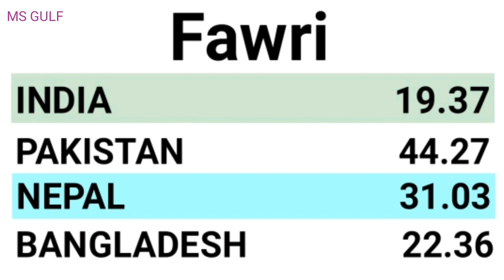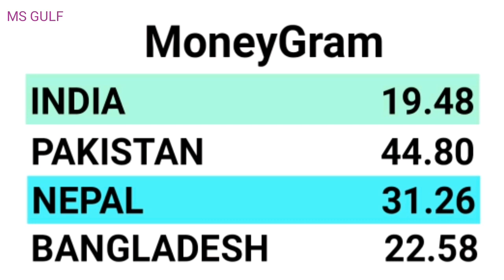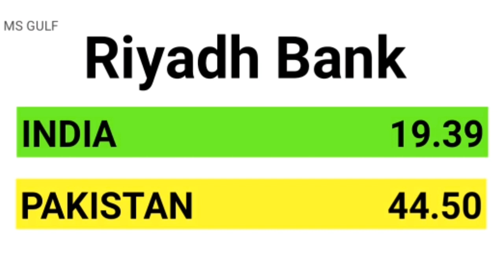Saudi riyal rate today in India Pakistan Bangladesh Nepal Saudi riyal rate today Saudi riyal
Pakistan India Bangladesh Nepal Saudi riyal

Saudi currency
qatar currency rate in india today

saudi riyal rate in india today open market
saudi riyal to indian rupees sbi bank

Kuwait dinar today rate
Today omani riyal Indian currency